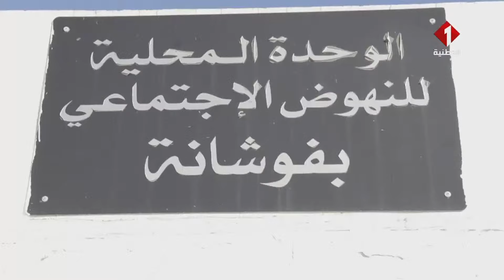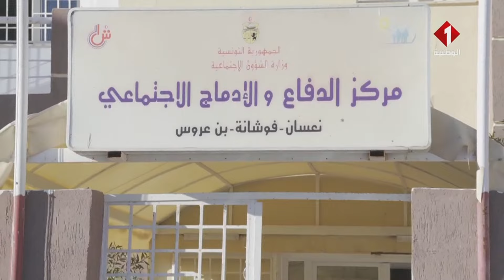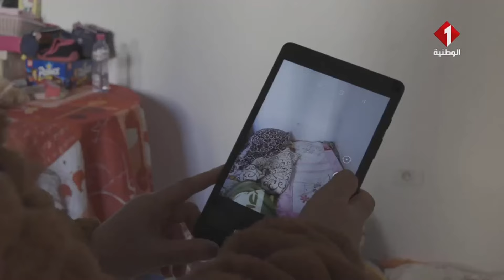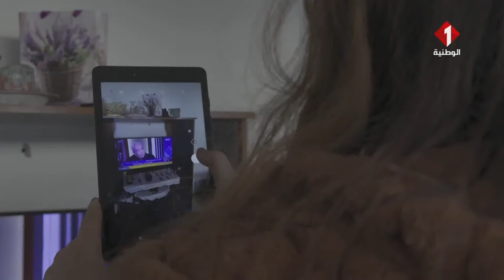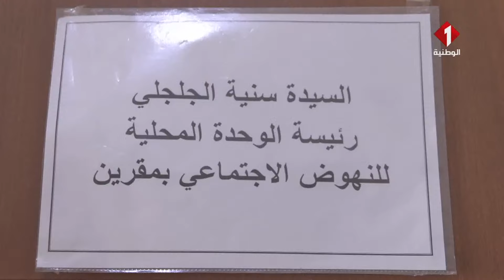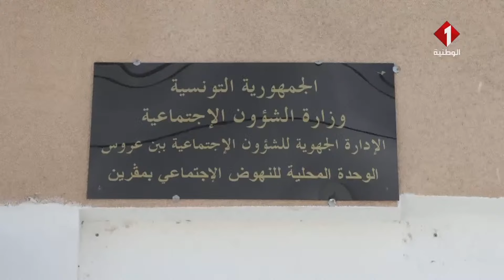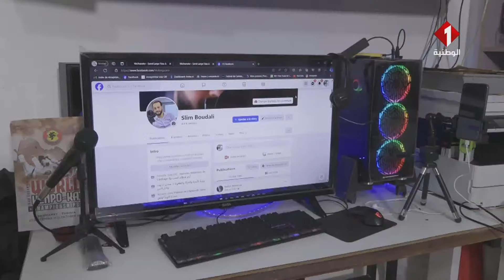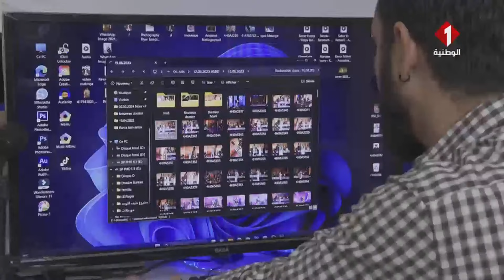برنامج : عيون على الواقع ليوم 10 - 03 - 2024